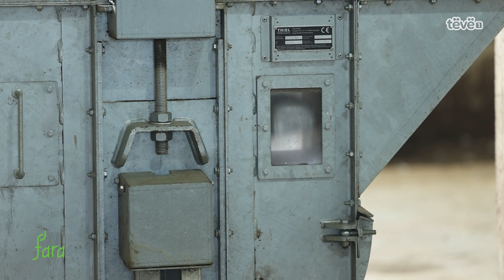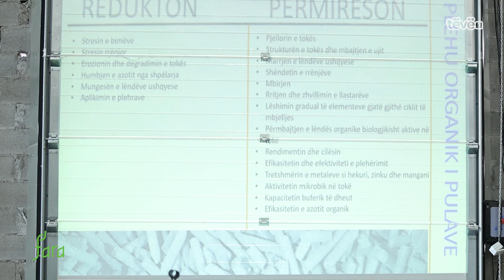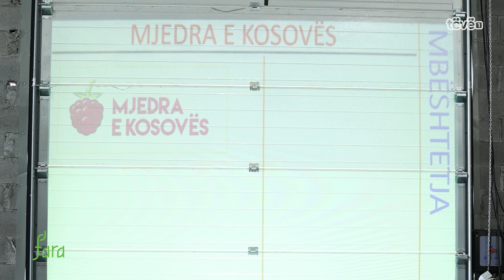Është hapur fabrika ndër 10 më të mëdha në evropë për prodhimin e plehut që shitet 30% më lirë